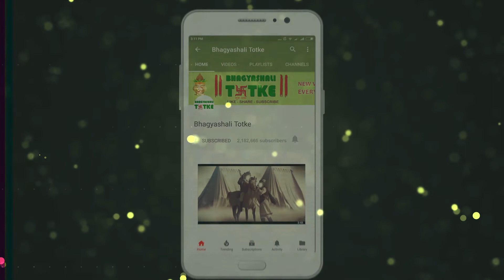29 April 2019 कन्या राशि | आज का राशिफल | Daily Rashifal | Dainik Rashifal | today horoscope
धन लाभ:- आर्थिक स्थिति अच्छी रहेगी। आय के नए मिलेंगे। जिनसे आपकी आय बढ़ेगी।

परिवार और मित्र  :- आपका व्यवहार, बोलने का तरीका और मेहनत आदि से आपको लाभ होगा। आपसे बड़े लोग और अधिकारी खुश हो सकते है।

रिश्ते और प्यार  :- अविवाहित लोगों के लिए आज का दिन अच्छा कहा जा सकता है।
जीवनसाथी से सुख और प्रेम मिलने के योग हैं।

Money Benefit: - Economic conditions will remain good. Income will meet new ones. Which will increase your income.

Family and friends: - Your behavior, way of speaking and hard work will benefit you. Big people and officials can be happy with you.

Relationships and love: - Today is good for unmarried people.
Yoga is a way of finding happiness and love from a life partner.